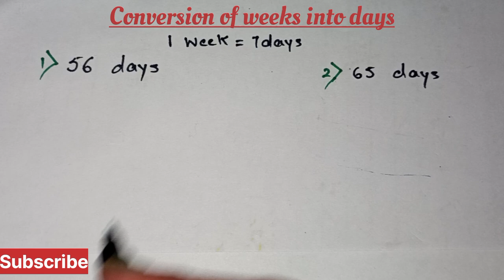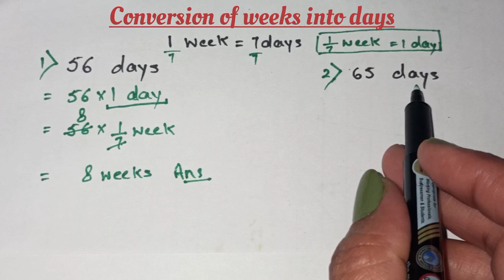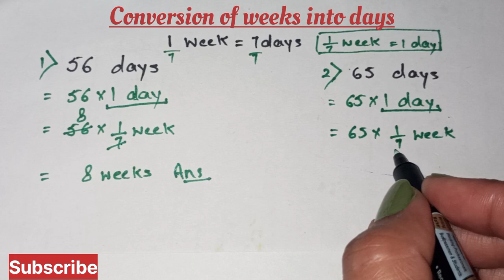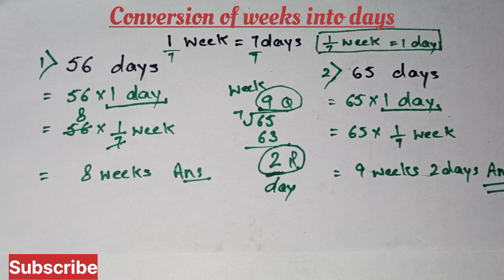How To Convert Days Into Weeks | Math | Competitive exam maths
How To Convert Days Into Weeks
Math | Convert Days Into Weeks   |

quear solved
Weeks ko days mai badle
Convert weeks into days
How to convert unit
maths
unit conversion
how to convert units
Convert days into weeks
Days to weeks
unit conversion maths
unit conversion easiest trick
Score with deepti
ssc cgl
vedic maths
unit conversion trick
unit conversion of length
Unit conversion days
class 4 maths
class 4